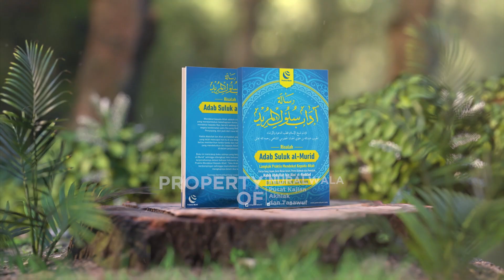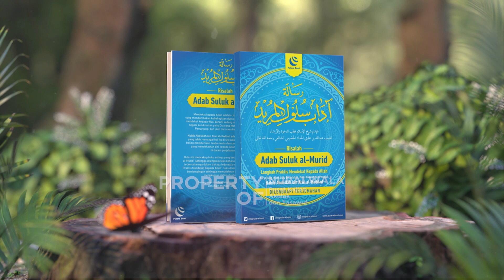Rintangan Eksternal-Dunia: Penjara Orang Mukmin Surga Orang Kafir. Apa Maksudnya? Part 3 Husin Nabil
Selamat menyaksikan serial video bincangkitab Risalah Adab Sulukil Murid karya Imam Abdullah al-Haddad. Bagi teman-teman yang ingin memiliki terjemahan buku tersebut bisa kunjungi di link berikut ini
Mari dukung kanal Nuralwala dengan berdonasi ke Yayasan Nuralwala: Pusat Kajian Akhlak dan Tasawuf melalui rekening BCA 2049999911.
Terima kasih
Nuralwala: Pusat Kajian Akhlak dan Tasawuf